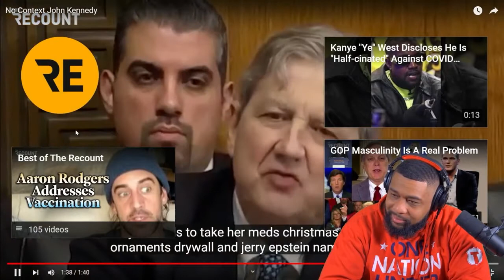Senator John Kennedy is HILARIOUS!😂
I just have to share this clip from Tatum Clips. Senator Kennedy is hysterical funny in his choice of words. I wish there were more funny guys like him!

Find cool tee-shirts, tops, comforters, pillows, throws, stickers, backpacks, mugs, water bottles, tapestry, shower curtains, bags and so much more with different designs and colours. Enjoy!